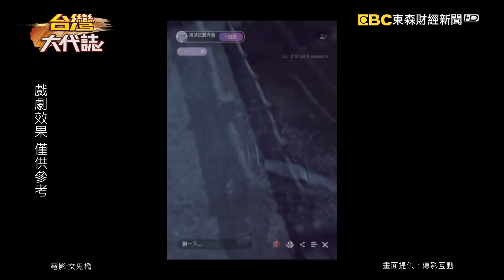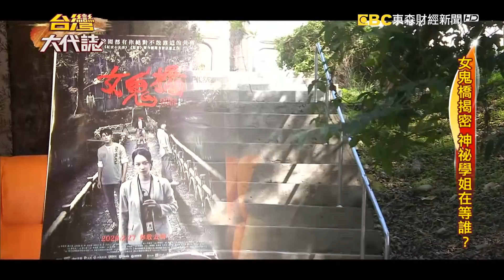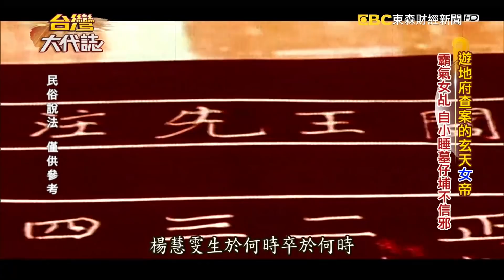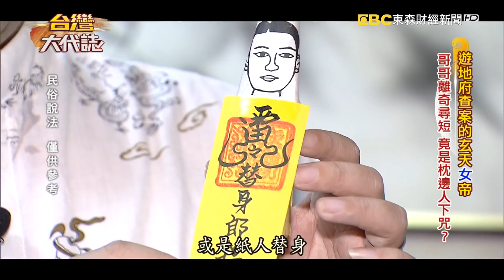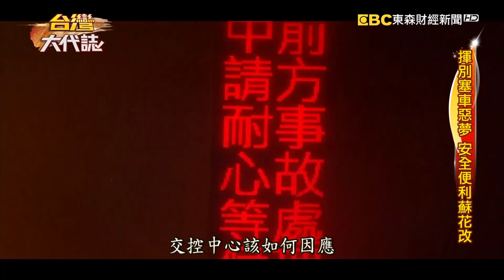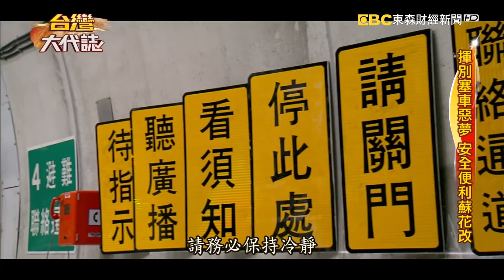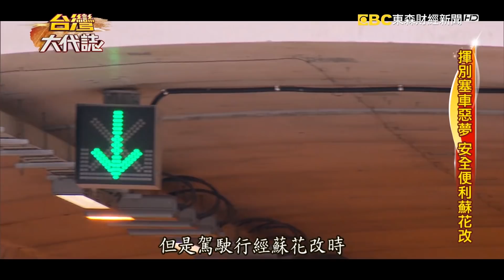女鬼橋登銀幕 農曆七月開拍鬧詭？／ 替亡兄申冤 另類神明代言人／最美公路變身 直擊蘇花改／揮別塞車惡夢 安全便利蘇花改《台灣大代誌》20200302全集｜張予馨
或許你在學生時期，也有聽過一些校園傳說。在中部某一所大學，有個禁地叫做女鬼橋。2018年有位男學生很鐵齒，跑去女鬼橋做直播，不過直播到一半，網友開始留言，叫他趕快離開，大家到底看見什麼？最近就有劇組挑戰這個題材，而且還選在農曆七月份進行拍攝，雖然請法師來到現場坐鎮，不過還是發生難以解釋的情況，法師突然阻止工作人員，叫他不要再往湖邊走了，沒想到這位工作人員一回頭，淚流滿面，還哭著要法師幫忙，他怎麼了？

為了追查親人的死因，你願意付出多大的代價？桃園有一名女子經歷一趟遊地府的玄奇過程，因為哥哥沒來由的輕生，追查之後她發現死因不單純，恐怕是一起情殺，而後來，她還變成神明代言人。現在她已經成為乩童，專門替玄天上帝服務，來看看她的扮相，十分清雅又帶有英氣。據說她原本是生意人，什麼神啊鬼的，她根本沒在信，不過為了找到哥哥死亡的真相，玄天上帝帶她遊地府追真相，為了還願還踏入宗教領域。

台灣西部地區的交通動線四通八達，不過住在花東地區的民眾，卻是長期深受交通不便之苦，以前從花蓮要到台北，只有蘇花公路這一個選擇。雖然可以遠眺太平洋的蘇花公路，有著全台最美公路之稱，但是崎嶇路段。伴隨而來的卻是落石坍方的風險，也成為不少花東人行車的夢魘。===盼了將近九年的時間，台9線蘇花公路山區路段改善計畫，也就是俗稱的蘇花改，終於在農曆春節前全線通車，不只能有效紓解蘇花公路的車潮，也讓民眾往返蘇澳跟宜蘭之間，變得更加平穩安全。圓了花東人平安回家的夢想，更打通了花東縱谷觀光的任督二脈，我們帶您一起認識這一段，公路奇蹟。

蘇花改全線通車之後，已經有包含台北、首都、統聯，一共三家客運業者，提供南港到花蓮，以及板橋到花蓮兩條路線給民眾搭乘，需要從台北往返花蓮的民眾，再也不必忍受熬夜搶火車票的痛苦，多了一項新的選擇。當然，如果您要自行開車行經蘇花改也沒有問題，只是通車初期多了幾項新的交通管制措 施，務必遵守。蘇花改不同於雪隧，行車速限最高只有60公里，而且在部分隧道裡面還設置科技執法，包括區間測速、違規車種、安全車距還有變換車道，都難逃法眼，還有哪些注意事項，我們帶你來看